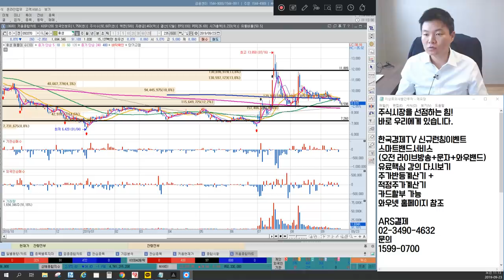후성 불화수소 주도주에서 소외주로? 한방이 남아있다? 어디까지 하락할까? 급등거래량의 의미, 한국경제tv 이상로의 차트분석 & 주식공부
1. 후성 불화수소관련 이슈
2. 대주주의 매각, 급등 거래량의 의미
3. 하방에 대한 지지가격

2016년 서울경제TV 6개월 누적수익률 330% 경제방송 최초 달성 이상로전문가
한국경제TV “이상로의 육감투자” 월화수 오후 1시 50분 이상로전문가님이 직접 설명하는 내용입니다.